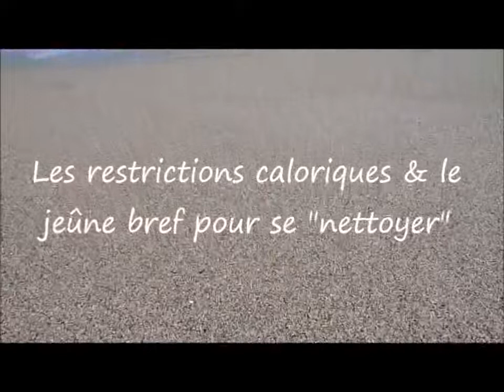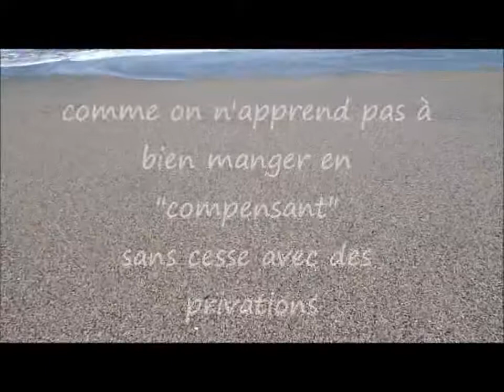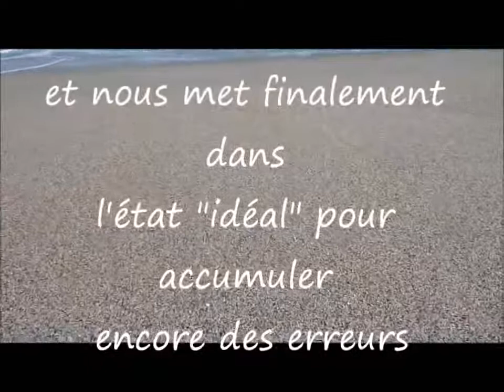Les restrictions caloriques et les jeûnes brefs dits de « nettoyage »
Compenser des comportements qui ne nous conviennent pas par des restrictions , des "expiations" , des restrictions et des privations est ce vraiment juste en terme de santé et de bien être global tout court? cela mérite de s'interroger un peu , tellement ces pratiques sont courantes... plus quelques réflexions sur "l'état d'élévation spirituelle" expérimenté par les adaptes des jeûnes répétés..